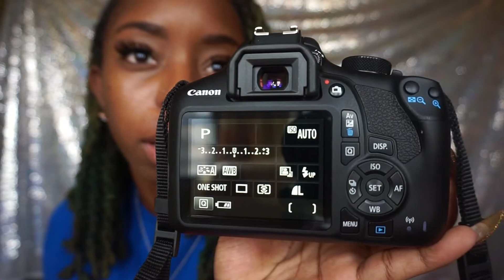CANON T6 UNBOXING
Hey guys join me unboxing my new canon camera.

Canon T6